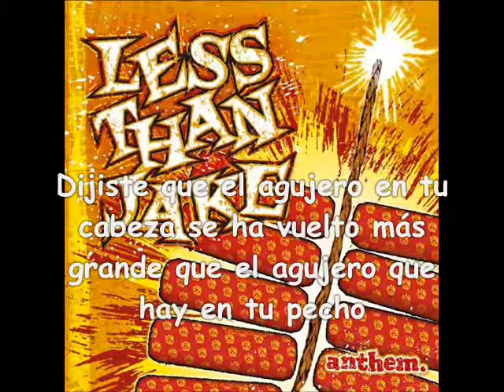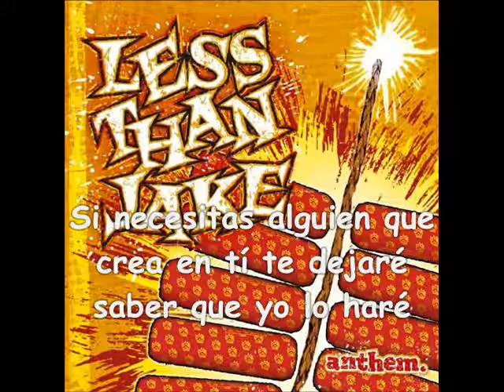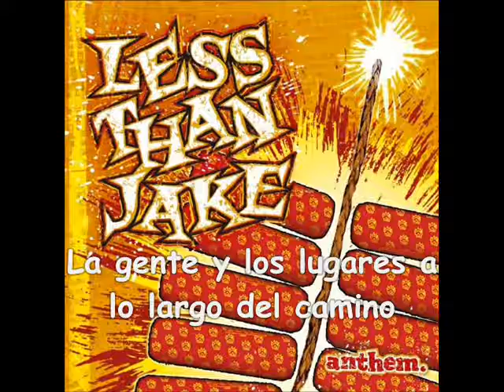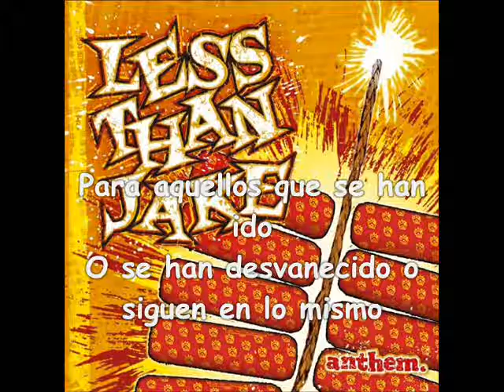Less Than Jake - The Brightest Bulb Has Burned Out (Subtitulada)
Del álbum Anthem lanzado en 2003. Todos los derechos le pertenecen a Less Than Jake. Disfrútelo. :)